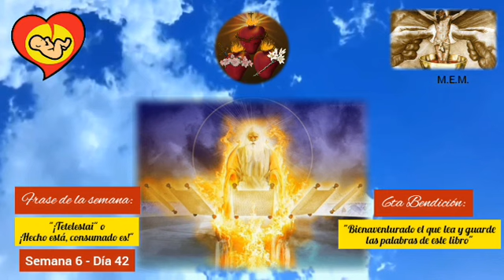Día 42 de "49 días para Salvarte". Preparación para la Consagración a la Santísima Trinidad.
Día 42  de "49 días para Salvarte".

Auxilio Maranathá te invita a la Preparación para la Consagración a la Santísima Trinidad.

Semana 6 - 6ta Bendición
6ta Frase
Día 42 - Apocalipsis 20